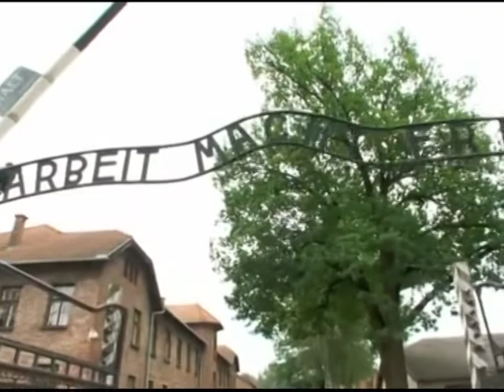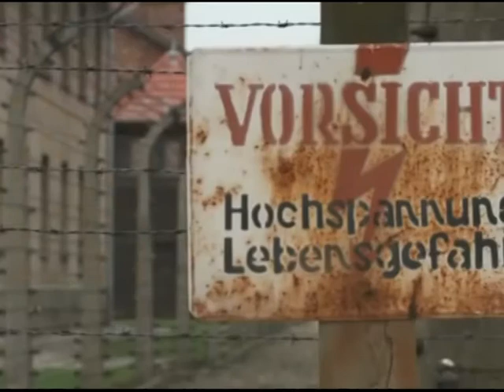Освенцим: территория смерти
Одним из самых страшных и, к тому же, самым большим концлагерем, где уничтожали людей немецкие фашисты,  был Аушвиц.  Он больше известен  как Освенцим. Через ужасы этого места прошли более миллиона  человек.